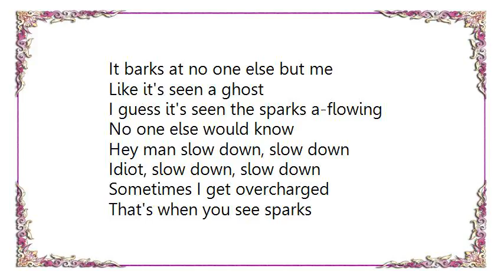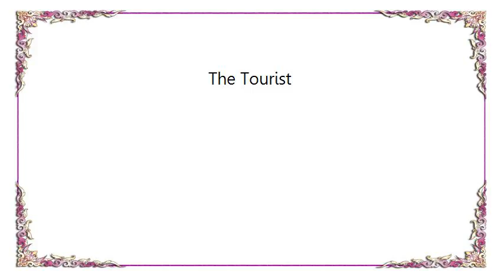Christopher O'Riley - The Tourist Lyrics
[Lyrics Christopher O'Riley - The Tourist]
It barks at no one else but me
Like it's seen a ghost
I guess it's seen the sparks a-flowing
No one else would know

Hey man slow down, slow down
Idiot, slow down, slow down

Sometimes I get overcharged
That's when you see sparks
You ask me where the hell I'm going
At a thousand feet per second